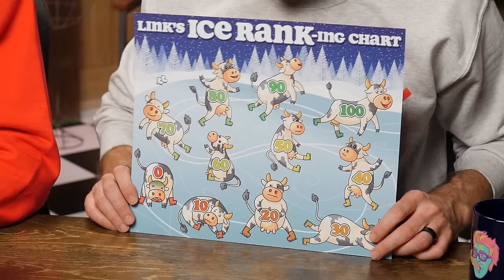We Tried EVERY Tillamook Ice Cream Flavor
Today, we're eating ALL THE TILLAMOOK! GMM # 2337